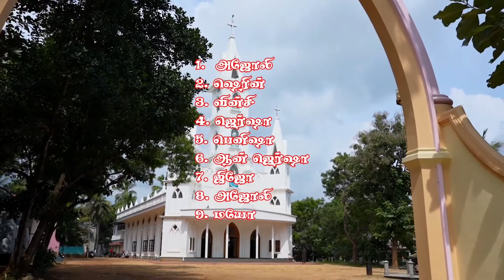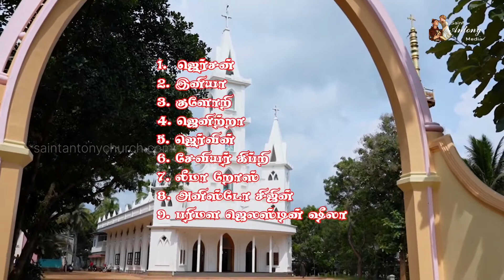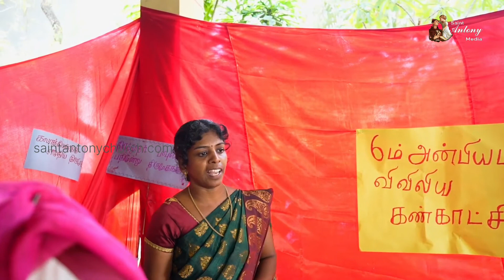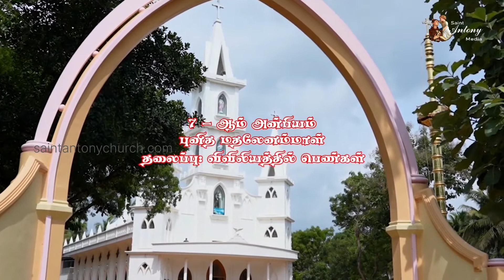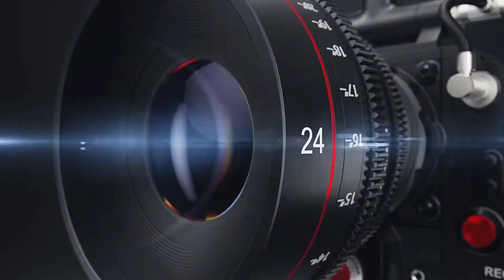விவிலிய கண்காட்சி 2022 - பாகம் 03 - புனித அந்தோணியார் ஆலயம் அப்பட்டுவிளை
புனித அந்தோணியார் ஆலயம் அப்பட்டுவிளை - விவிலிய கண்காட்சி (23/10/2022)
பாகம் 03